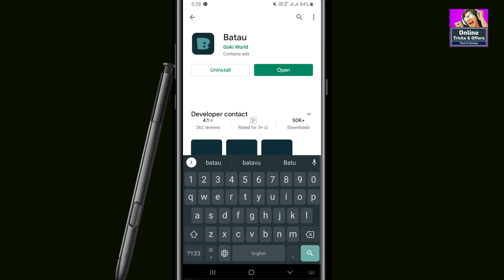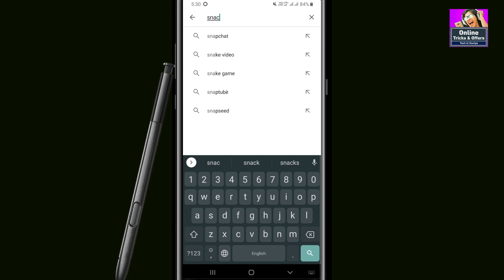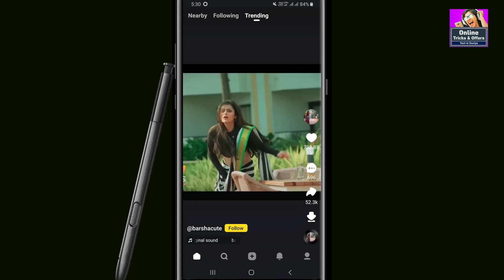Top New Trending Android Apps! (August 2020)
ABOUT

1- Filmora (on pc)
2- kineMaster (on mobile)

1- PixeLab
2- PicsArt
3- Snapseed